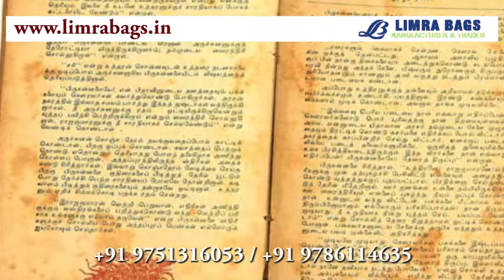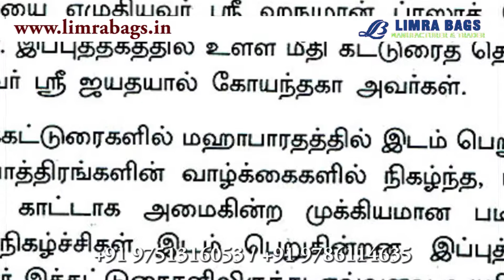தொன்மையான மொழி என்று மொழி ஆராய்ச்சியாளர்களால் அதிகாரபூர்வமாக அறிவிக்கப்பட்ட மொழி எது தெரியும..?